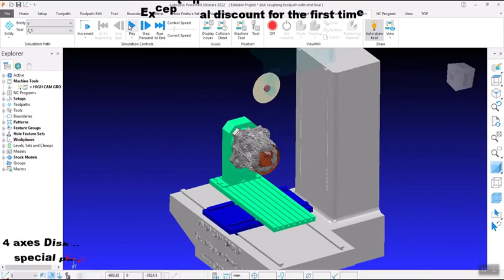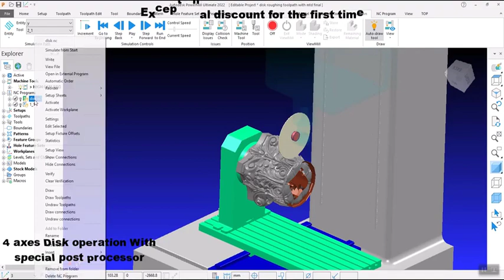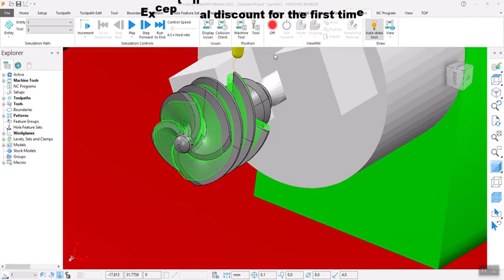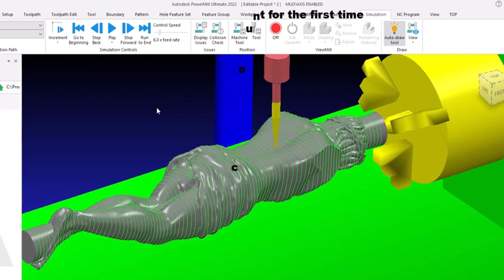Exceptional discount for all Package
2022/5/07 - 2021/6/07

Special discount for one month
For foreign customers only

List of packages

1-Autodesk PowerMill 3axis Video package
2-Autodesk PowerMill Multiaxis Package
3-Autodesk PowerMill 2D Turning Package
4-SolidCAM 2D Turning Package
5-SolidCAM Mill-Turn Package
Post-processing services

Fast Delivery Via Download Link